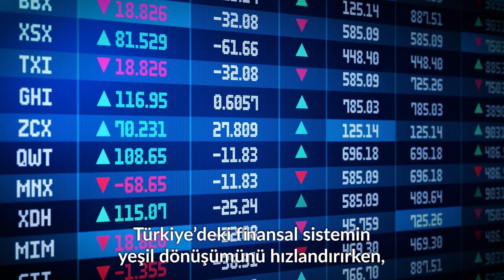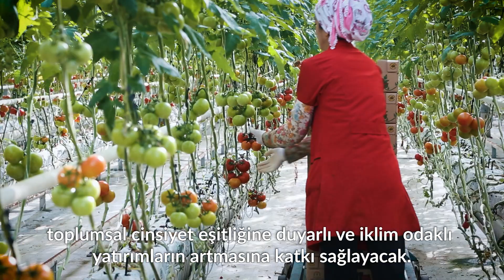GEFF Türkiye Intro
Türkiye Green Economy Financing Facility (GEFF Türkiye)